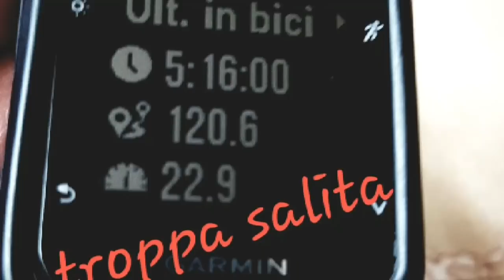🇨🇭 allenamento in Svizzera ...bici Alessandro Ballan"da collezione"